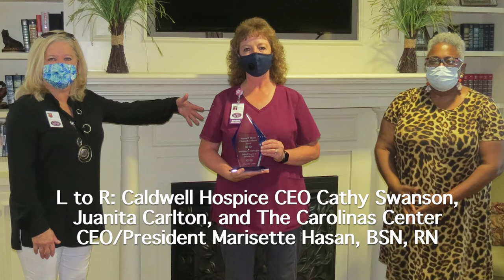Sharon O. Dixon Clinical Excellence Award Recipient, Juanita Carlton - CNA Heroes - Oct 16, 2020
2020 Sharon O. Dixon Clinical Excellence Award

There are many CNA member benefits with the National Association of Health Care Assistants (NAHCA). As a CNA association, we stand together to demonstrate our professional pride; and we are changing the public perception of health care facilities such as nursing homes and hospitals, and the CNA and other caregivers who work in them. We have a large number of CNA members nationwide, which has gained the attention of many companies who have partnered with us to honor our members with great discounts on products and services! We work each and every day to improve both the personal and professional lives of our members. Certified Nursing Assistants deserve it, as well as Assisted Living Caregivers, Skilled Nursing Assistants, and others.